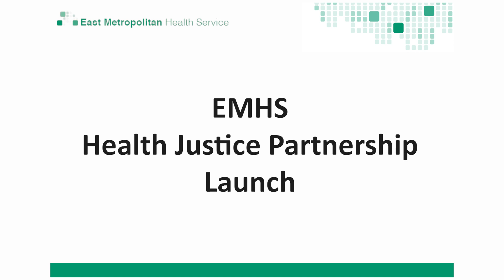EMHS launches State’s inaugural Health Justice Partnership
In true EMHS leading style, our organisation celebrated the signing of Western’s Australia’s first health justice partnership last week.

The auspicious moment was years in the making, and is seen as a major milestone in EMHS’ commitment to delivering amazing care.

Under the innovative new partnership, Legal Aid WA lawyers will speak directly with and aid in-patients at both Royal Perth and Bentley Hospitals and provide them with free legal services.

The lawyers will attend both hospitals, once a week, to provide legal advice to patients who have been referred to them via an internal process administered by the hospital’s Social Work team.